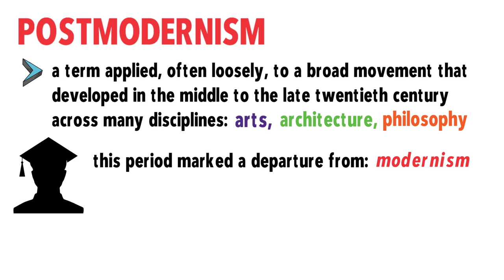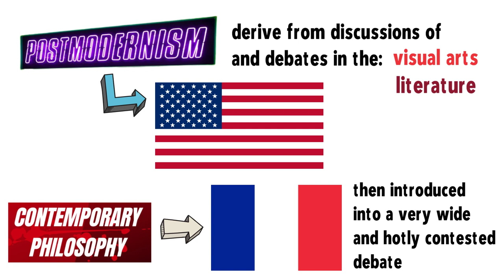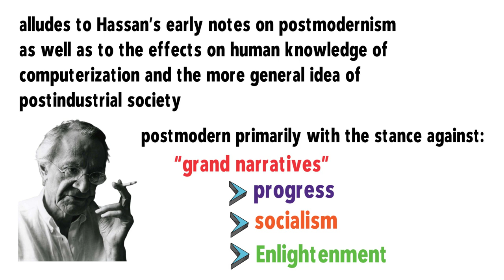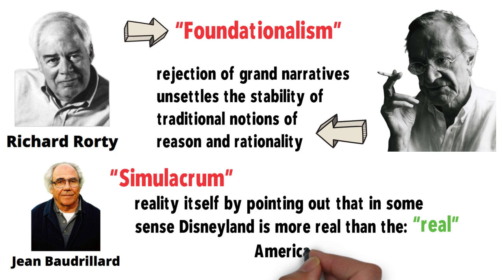What is Postmodernism?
This video lecture discusses the meaning, nature, and dynamics of the term postmodernism.

Postmodernism is a term applied, often loosely, to a broad movement that developed in the middle to the late twentieth century across many disciplines, such as the arts, architecture, and philosophy. According to scholars, this period marked a departure from modernism.

Thanks! PHILO-notes